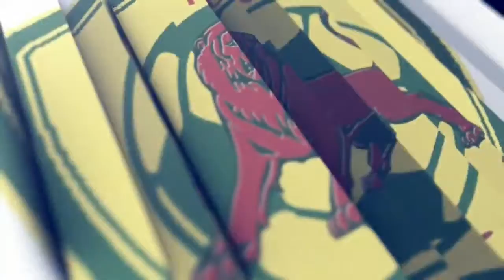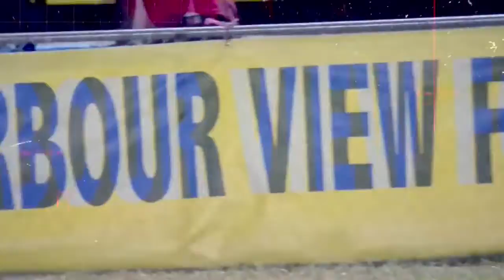Matchday 2 Dunbeholden vs Montego Bay United HIGHLIGHTS January 24, 2022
Match Day 2 Highlights - DFC vs MBUFC
Powered By: @DigicelJamaica